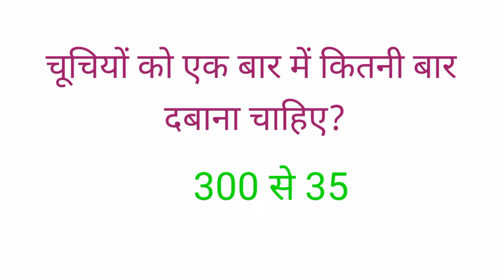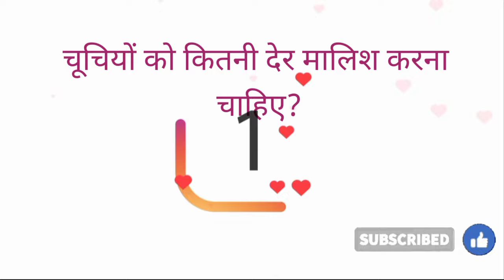Gk questions || motivational speech || general knowledge || चूचियों को कैसे बड़ा करे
Vaipani Melorica Oil - 50 ml (Breast Massage Oil)

Interesting Gk questions | gkquiz | General Knowledge | Gk questions and answers in Hindi